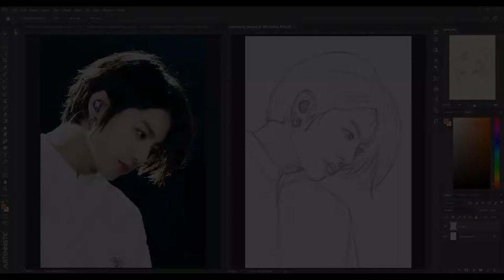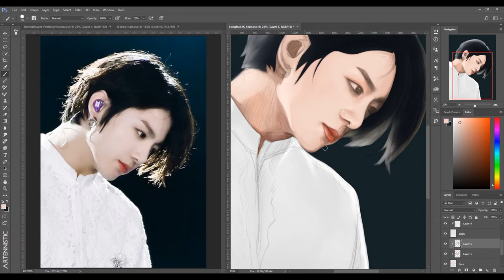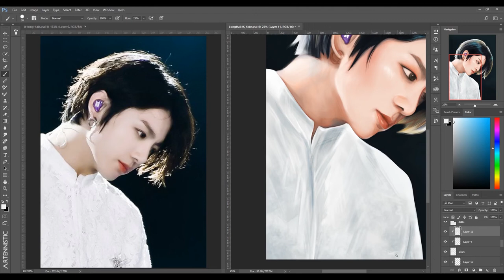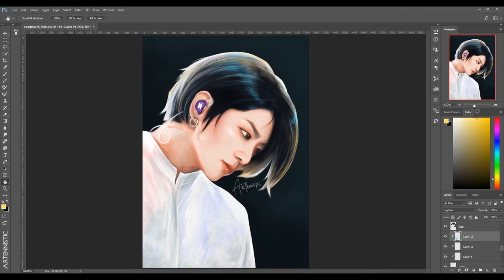[SPEEDPAINT] Painting JK's Iconic Long Hair!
Long hair Jungkook was an iconic era 💙 I did not record my sketch process this time ;w; my bad... Btw sorry for the lack of new drawings, I've been busy with lots of college stuff 😭 so here's a simple practice ;;;

Duration: Approx. 3 hours 45 mins
Ref pic: ParalleLineS @/pls_9597 on Twitter
Audio used:

Screen recording tool: OBS Studio
Painting software used: Adobe Photoshop CC 2017
Video editing software used: Adobe Premiere Pro CC 2019